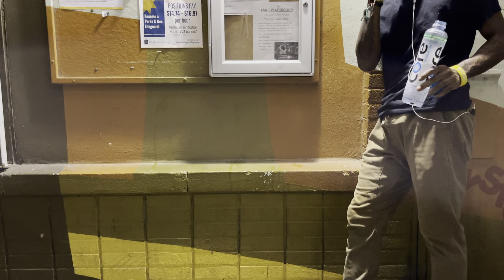Smoking and spitting in the playground